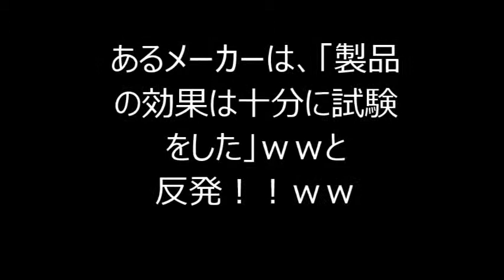空間の 虫よけ剤に消費者庁が動いた！！。効果不十分！！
空間虫よけ剤４社「アース・興和・フマキラー・大日本除虫菊」効果不十分！！。消費者として効果は当然必要だが、ユニークなＣＭがなくなるのはサビシイ！！。